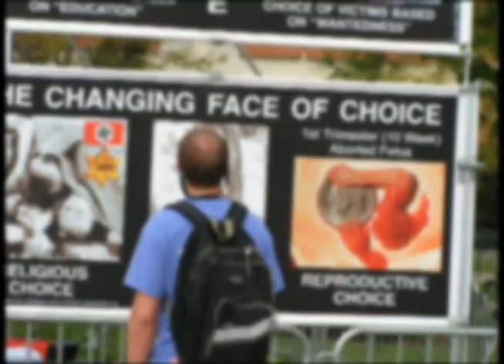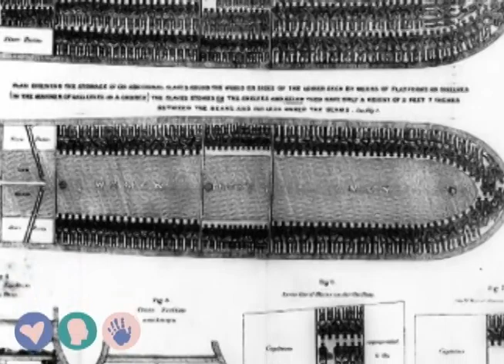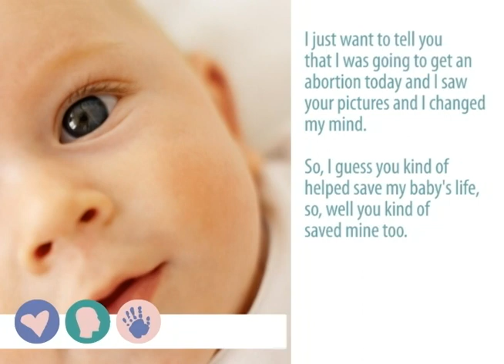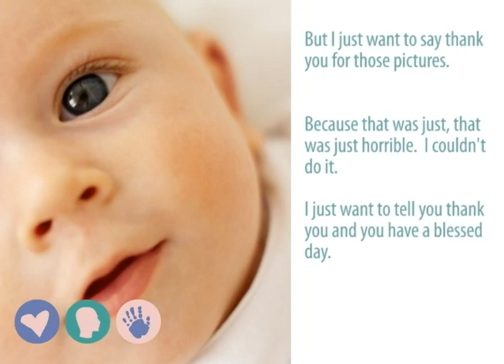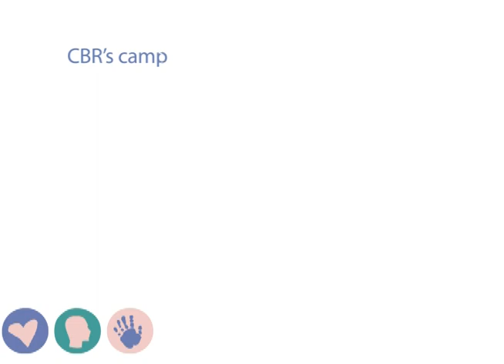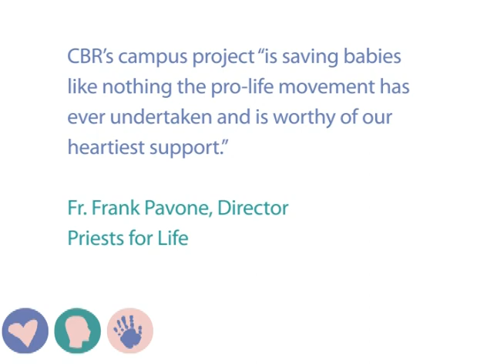Pro Life On Campus -- Winning Hearts, Changing Minds, and Saving Lives - DRAFT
CBR is following the model of social reform demonstrated by Dr. Martin Luther King, Jr., Lewis Hine, the American abolitionists or the 1800s, and William Wilberforce and Thomas Clarkson, who helped end the slave trade in England.

Dr. King found ways to show people what racism really looked like. Pictures of racist attacks on TV and in magazines opened people's eyes and helped end segregation in less than 10 years.

CBR uses this same model of social reform to open people's eyes to the truth about abortion.